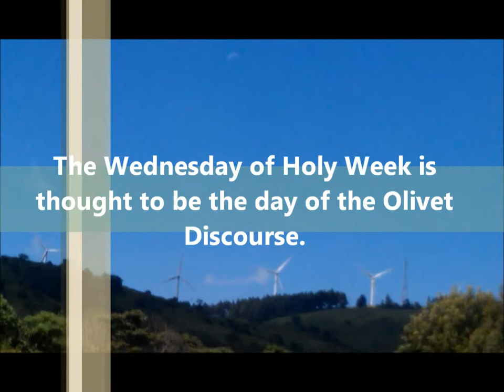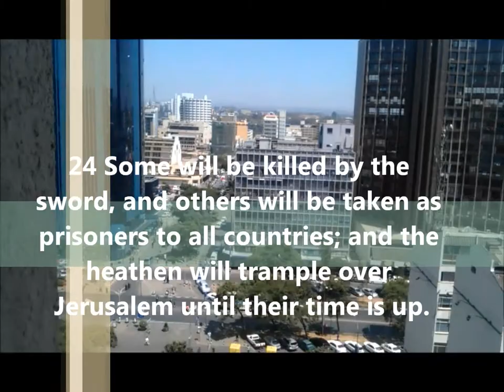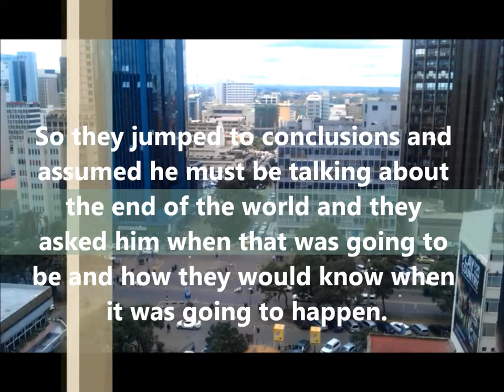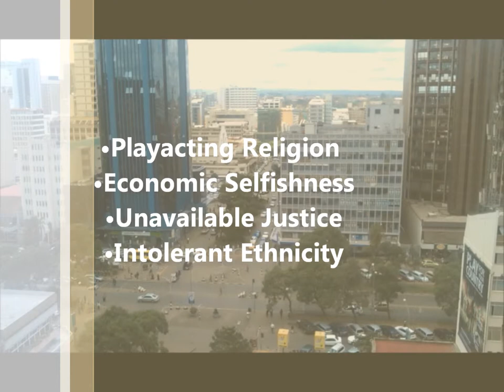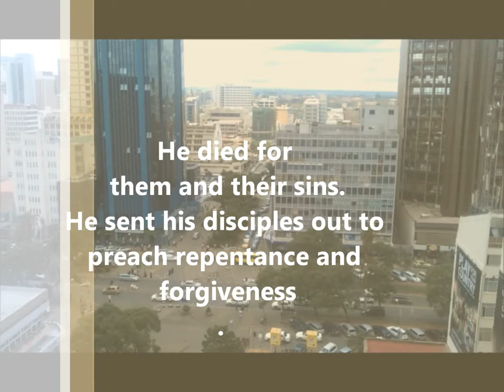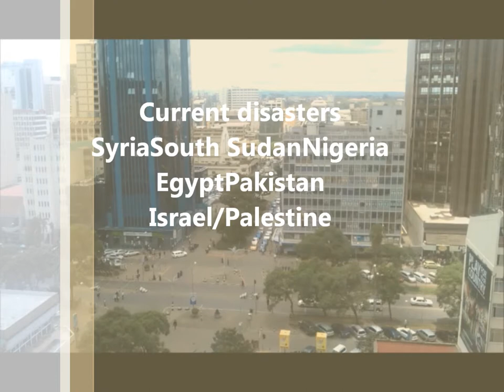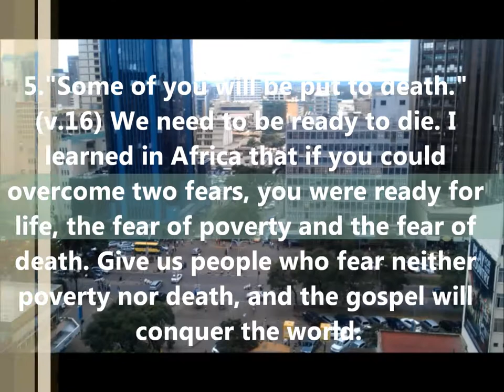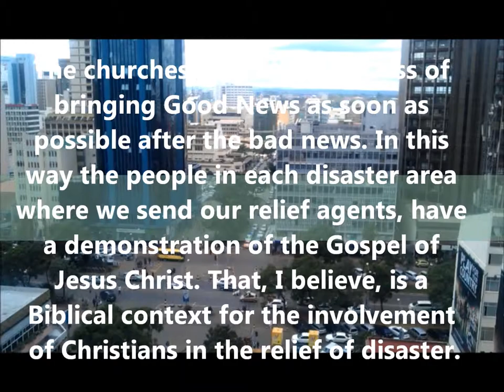"An Easter View of the Future" by Pastor Tom Houston